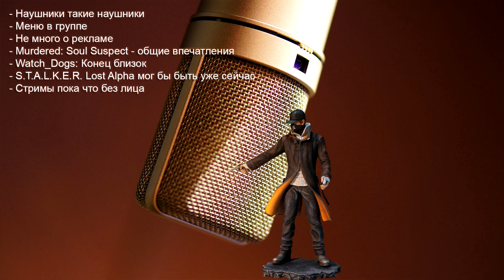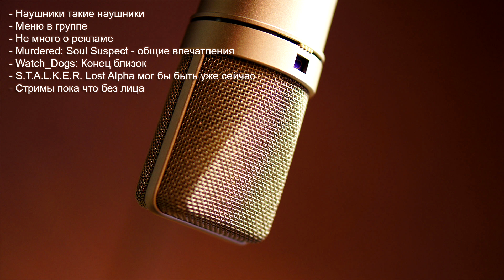Games APS подкаст #4